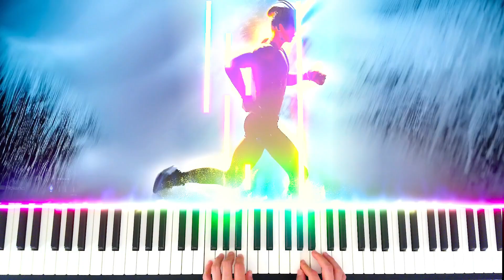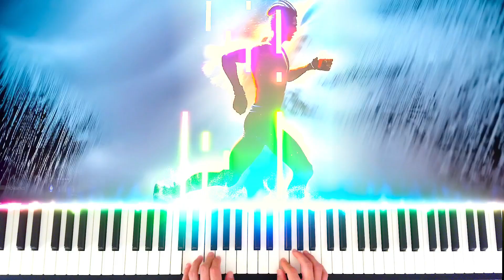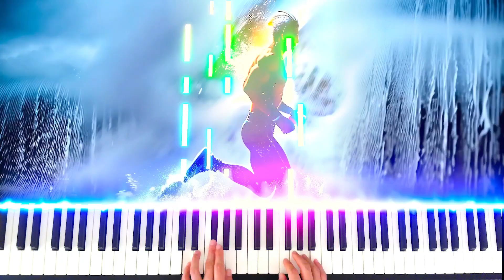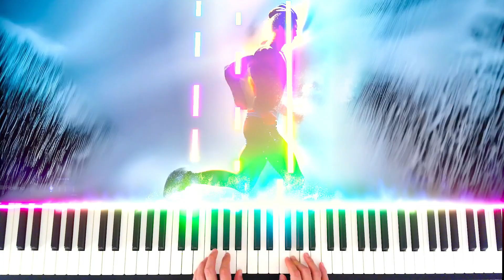Original Piano Composition #129: 'Go'